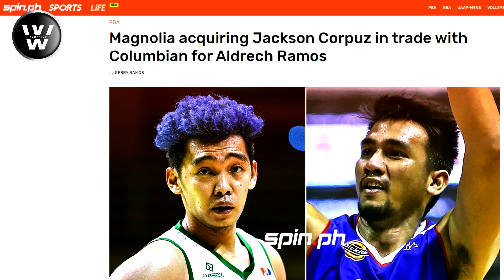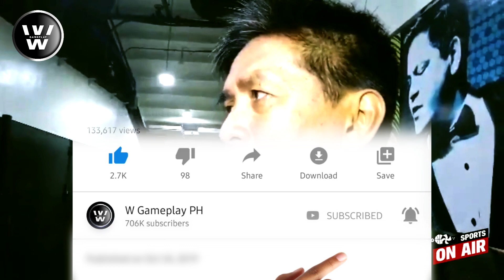Sinong Lugi? Sinong Panalo sa Jackson Corpuz-Aldrech Ramos Trade? | Magnolia & Columbian Trade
Makalipas ang isang buwan, pwede na muling magtrade sa PBA.
Ang mga ineexpect kong mangyayaring mga trades ngayong araw ay para sa mga rookies but surprisingly, hindi pala.

Heto, nagpalitan ng player itong Columbian Dyip at Magnolia Hotshots at sinubmit na raw sa PBA office ang mga papel at pirma na lamang ni PBA Commissioner Willie Marcial ang kailangan.

Sinong panalo? Sinong lugi sa trade?

Tara’t pagusapan yan mga parekoy, ako si W Gameplay, welcome sa ating channel
Kung sakaling magustuhan nyo ang video nating ito, wag kalimutang i-like ang video, mag subscribe at syempre i-click ang notification bell button para ikaw ang unang makapanood kapag may bagong upload tayo
Tara na, parekoy!